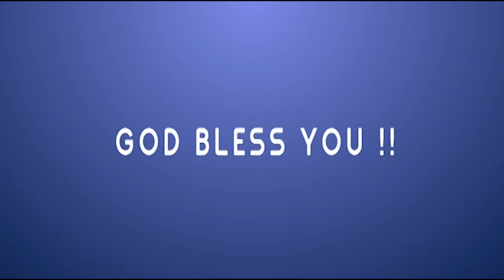🔴LIVE | SUNDAY SERVICE | 04 JULY 2021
🔴LIVE
SUNDAY SERVICE
04 JULY 2021